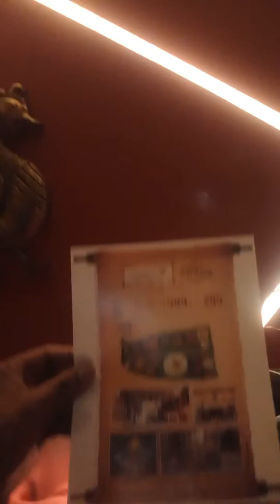Chennai food festival at hilarity INN hotel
This food festival is celebrated in Tamil nadu for 14 days .